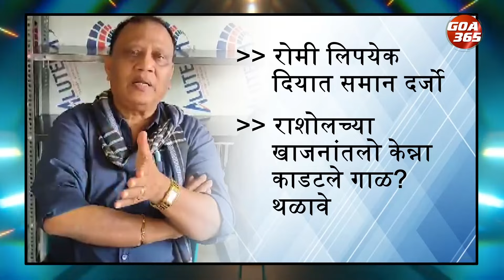Sunburn, Roman Konkani Script Dominate Rachol Gram Sabha|Goa365 TV